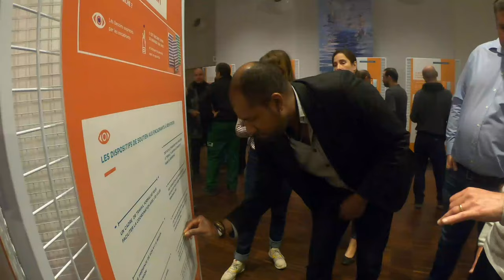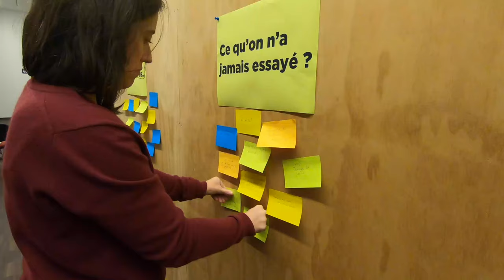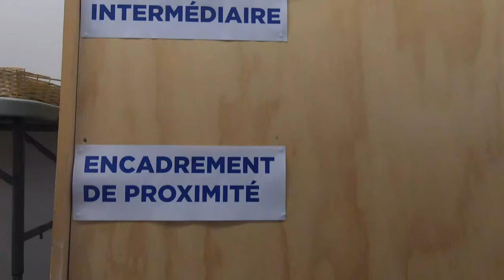PLAINE CO - Retours sur la Quinzaine des encadrants de Plaine Commune